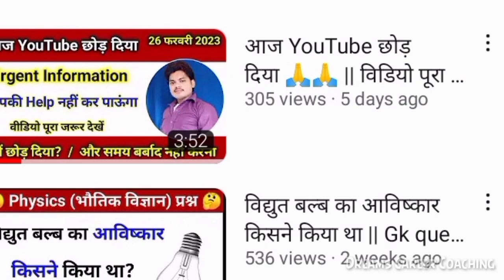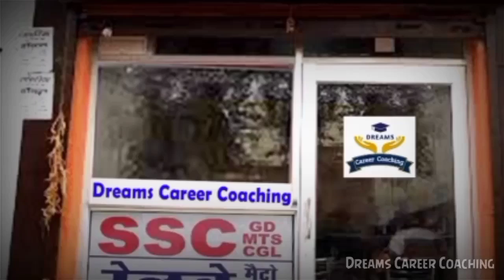जरूरी सूचना 🙏🙏 Dreams Career Coaching